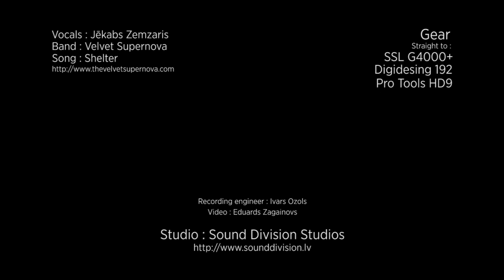JZ Microphones Vintage V11 vs TLM102 - Male Vocals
Feel free to download tracks and listen on your favorite gear.